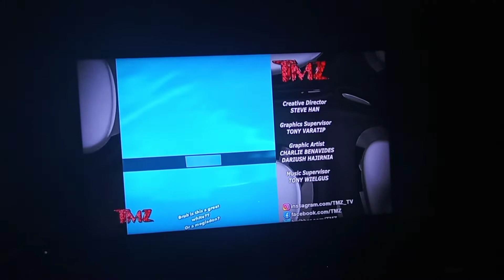TMZ Credits Shark Round Since Lombard Whom